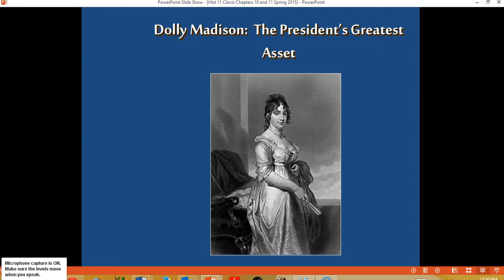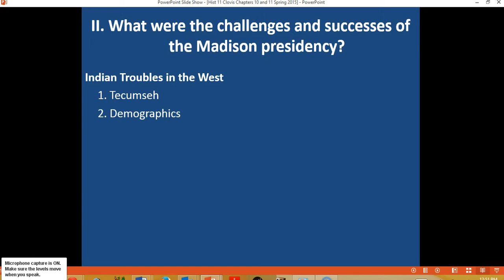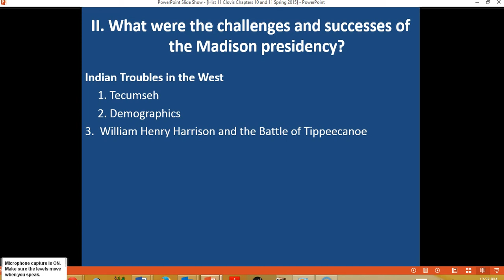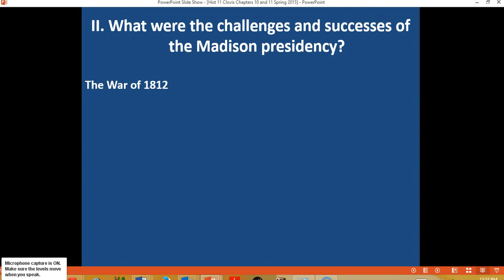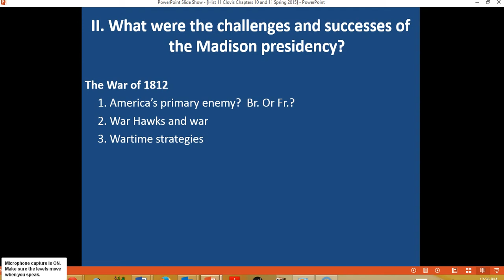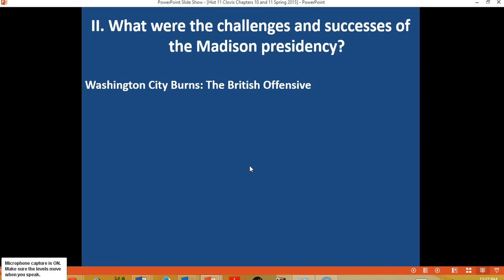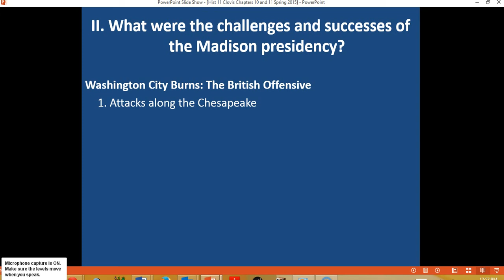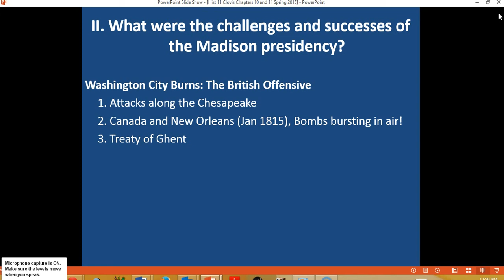History 11 Chapter 10 Lecture 2